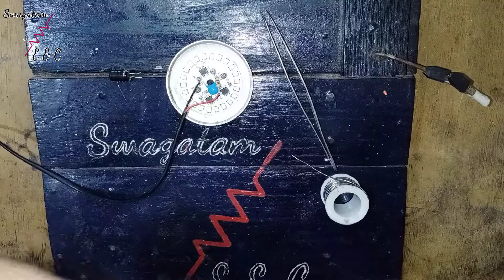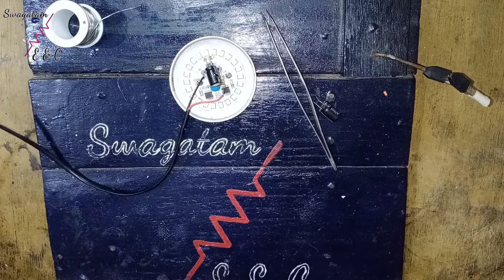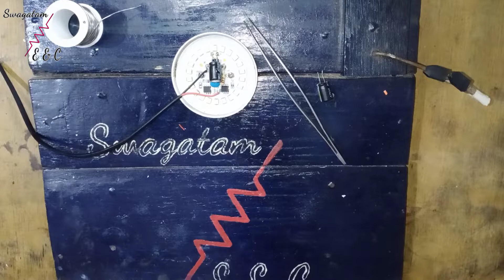How to fix LED light flickering problem.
In this video I fix a very common problem with is LED light flickering problem.
for fixing this I used only a capacitor.